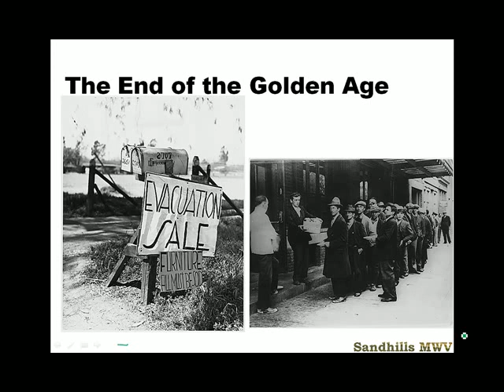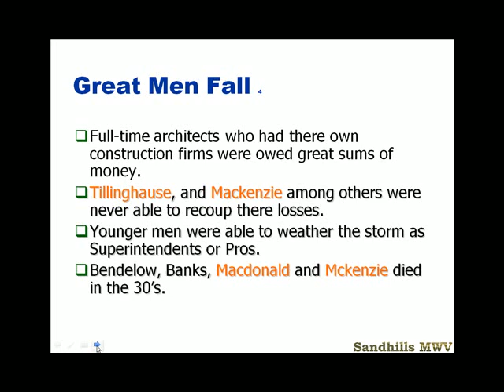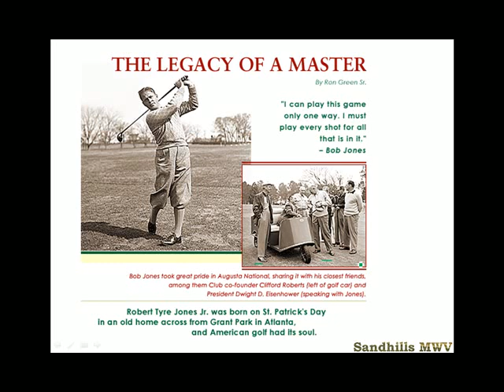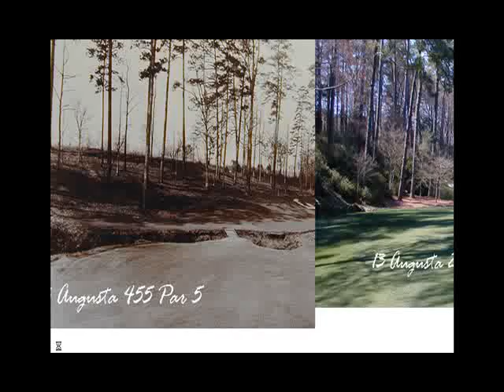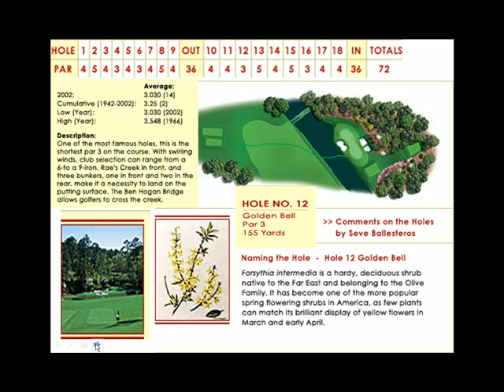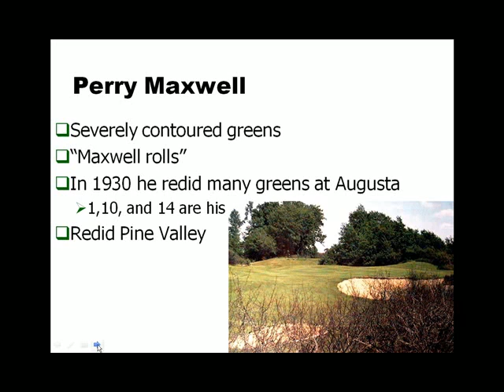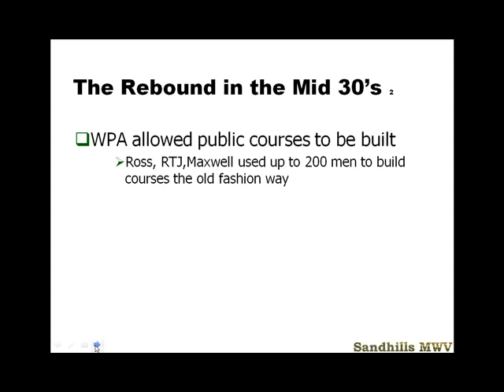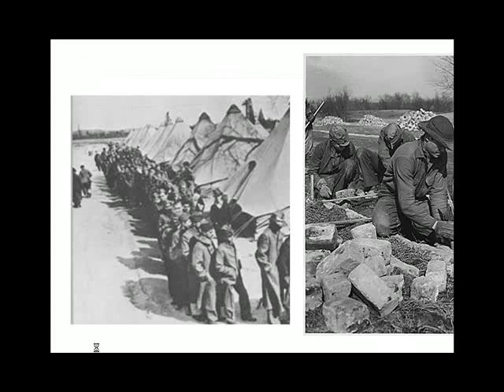modk01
Mike Ventola GCM 240 The End of the Golden Age